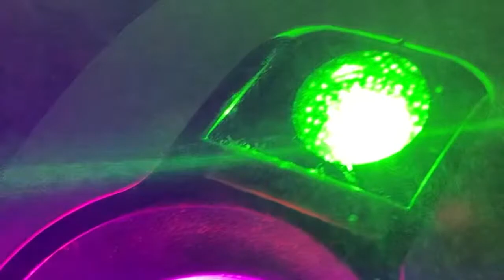Shine - original song by Susan Harrison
Original song composition. By Susan Harrison. I played guitar and composed in logic.